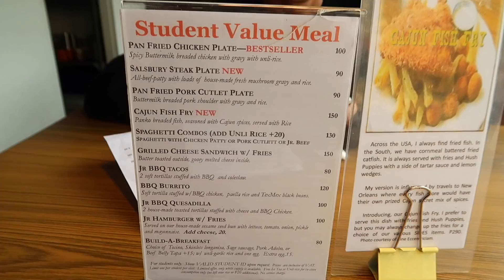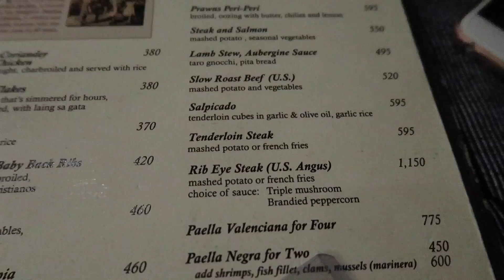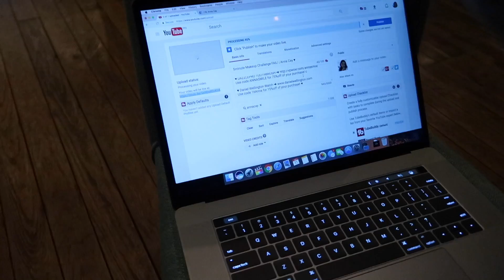VLOG#66: Baguio Meetup (Day2) | Anna Cay ♥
♥MONTE Soaps SHOPEE: @starmaineshop ♥

Camera used to film: Canon EOS 5Ds

XOXO, Anna 💋